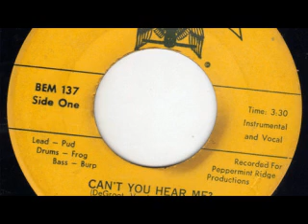Peppermint Ridge-Can´t you hear me?(70s)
a sound clip of this heavy single recorded in the 70s.